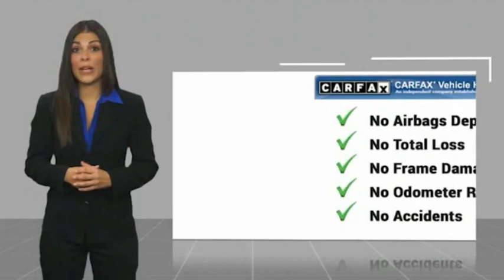2020 Ford Edge ORANGE TUSTIN PLACENTIA FULLERTON ORANGE COUNTY 0RV01857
2020 Ford Edge SEL FWD

Villa Ford
2550 N. Tustin St.

VILLA FORD PROUDLY SERVICING ORANGE, TUSTIN, PLACENTIA, FULLERTON, ORANGE COUNTY, & SURROUNDING SOUTHERN CALIFORNIA LOCATIONS. THIS WHITE 2020 Ford EDGE IS EQUIPPED WITH A EcoBoost 2.0L I4 GTDi DOHC Turbocharged VCT, AUTOMATIC TRANSMISSION, AND RECEIVES AN ESTIMATED 21 City/29 Hwy MPG. CONTACT VILLA FORD AT TO SCHEDULE A TEST DRIVE AND TAKE THIS 2020 Ford EDGE HOME TODAY, OR VISIT OUR SHOWROOM CONVENIENTLY LOCATED AT 2550 N. TUSTIN ST. ORANGE, CA 92865. STOCK #: 0RV01857 | 2020 Ford Edge SEL FWD ALLOY WHEELS POWER PASSENGER SEAT TRACTION CONTROL 2020 Ford EDGE SEL FWD Recent Arrival! SEL 2020 Edge Ford FWD - Only $500 Down (OAC) 8-Speed Automatic Clean CARFAX. Star White Metallic Tri-Coat EcoBoost 2.0L I4 GTDi DOHC Turbocharged VCT 4D Sport Utility 21/29 City/Highway MPG Only $500 Down (OAC). Over 150 pre-owned vehicles available. STOCK #: 0RV01857 | VIN: 2FMPK3J93LBB27394 | 2020 Ford Edge SEL FWD ALLOY WHEELS POWER PASSENGER SEAT TRACTION CONTROL Villa Ford